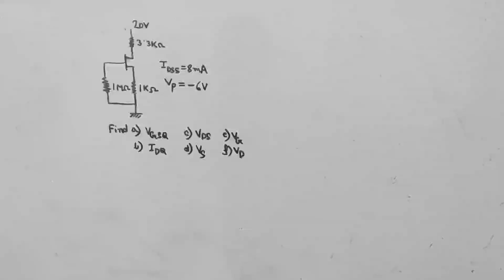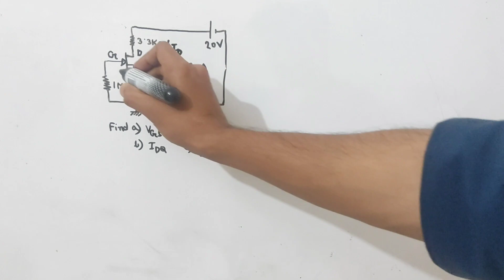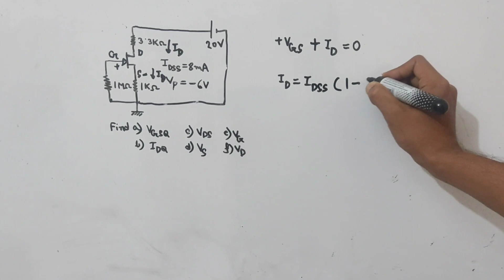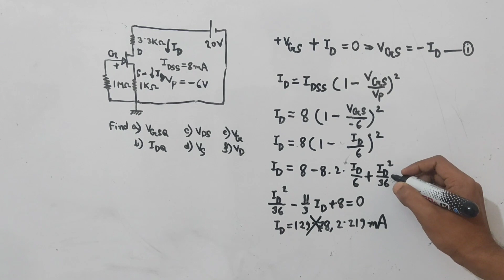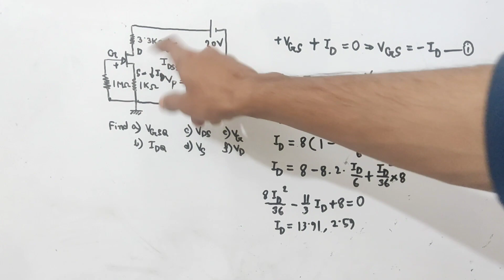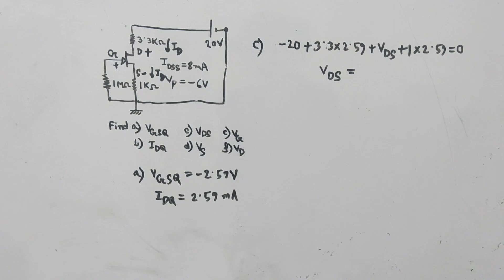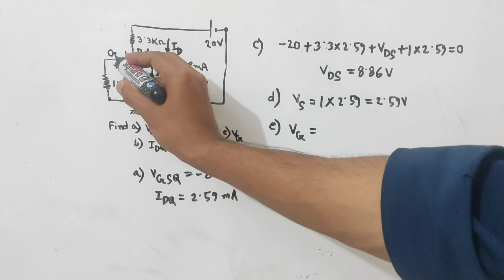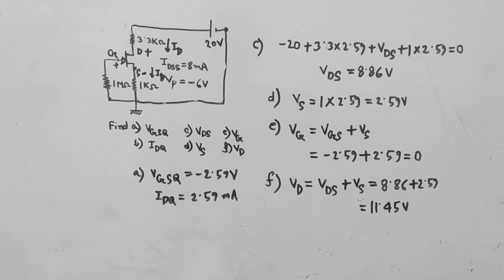15. JFET Self Bias Configuration Example 1 || JFET Bangla Tutorial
I try to cover every topic of Electrical Engineering. For an electrical engineer, one must know about the basics of Electrical Engineering. So l build a playlist named as electronics Bangla tutorial. In this playlist, electronics basics, electronics basics for beginners to advanced level, electronics course details will be discussed beautifully. Here you can get electronics courses online for free. I try to cover every topic solidly. Whatever I know, I want to share with you. Complete electronics course, electronics components, electronics components, and their functions will be precisely explained in my full video series. So be calm and patient, please. This course is very important for electronics engineering, electronics engineering technology. So those who are passionate about research work about electronics theory must focus on my lectures. I want to share electronics engineering lectures, Semiconductor Electronics basics, electronics components and materials function briefly .In the previous videos , I discussed about ideal op amp or ideal op-amp . Operational Amplifiers are very important section of electronics . For the portion of this playlist , I want to discuss about JFET . Here I want to discuss about JFET Self Bias Configuration Example 1 .

" Topics "
a) JFET Bangla Tutorial
b) JFET working and construction
c) JFET working principle
d) JFET working animation
e) JFET working and construction and characteristics
f) JFET working and construction Bangla
g) JFET transistors explained
h) JFET and Mosfet
i) JFET characteristics
j) JFET as an amplifier
k) FET transistor
l) JFET biasing
m) JFET Fixed Bias Configuration